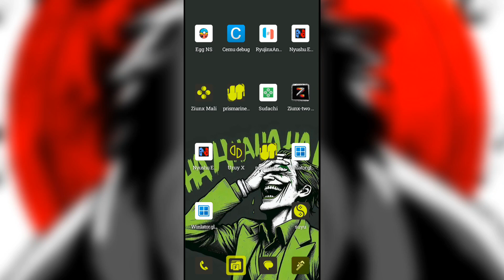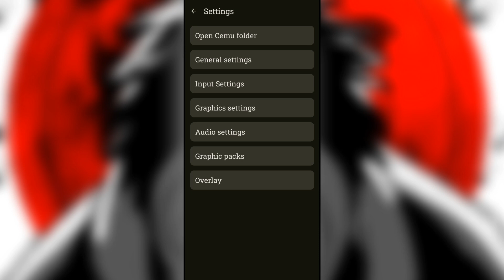🔥CEMU ANDROID V16 - SETUP/BEST SETTINGS/GAMEPLAY! BEST WII U EMULATOR"